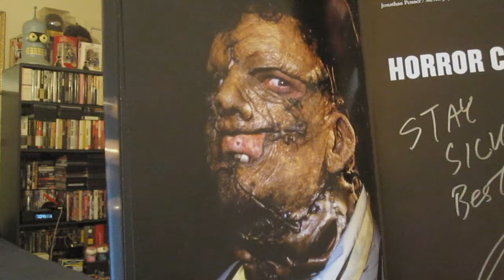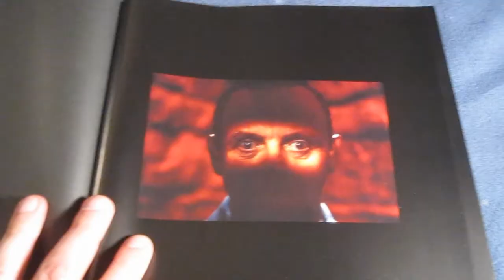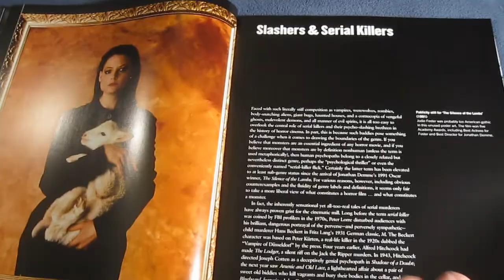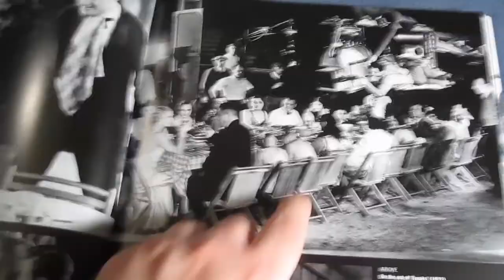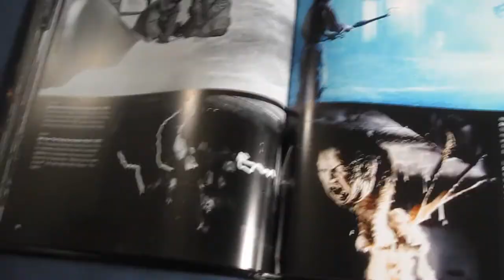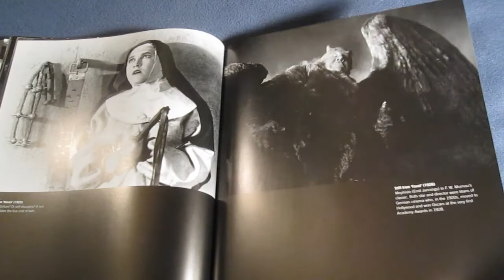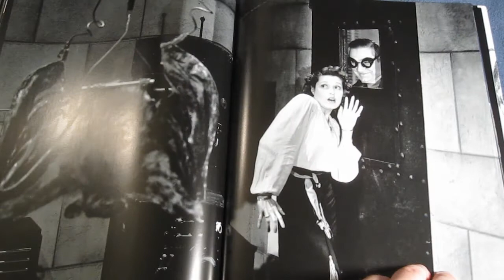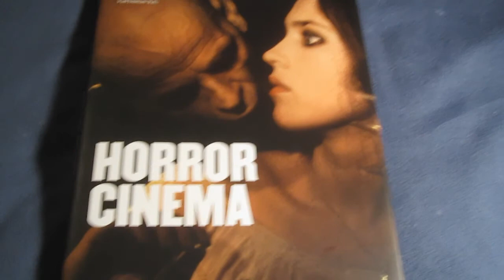Horror Cinema Book Review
Horror Cinema (25)

Product Details
Series: 25
Hardcover: 192 pages
Publisher: Taschen; 25 Anv edition (March 25, 2012)
Language: English
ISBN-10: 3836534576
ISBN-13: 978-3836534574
Product Dimensions: 0.8 x 9.6 x 11.8 inches

Editorial Reviews
About the Author
The authors:
Jonathan Penner has written for movies, television, magazines, and blogs, and has worked extensively as an actor, screenwriter, and producer.  His film credits include the cult classic The Last Supper, the Hamlet-inspired Let the Devil Wear Black and the short film for which he was Oscar-nominated, Down on the Waterfront.

Steven Jay Schneider received his MA in Philosophy from Birkbeck College, University of London, and is a Ph.D candidate in Cinema Studies at New York University. He is the author or editor of numerous books on film.

The editor:
Paul Duncan has edited 50 film books for TASCHEN, including the award-winning The Ingmar Bergman Archives, and authored Alfred Hitchcock and Stanley Kubrick in the Film Series.

Horror Cinema Book Review Overview Unboxing